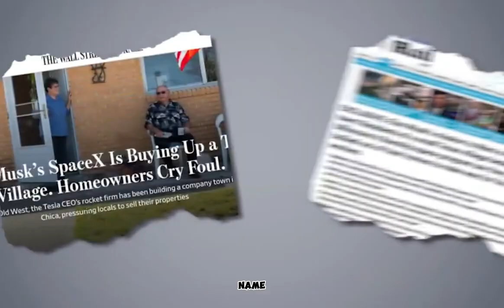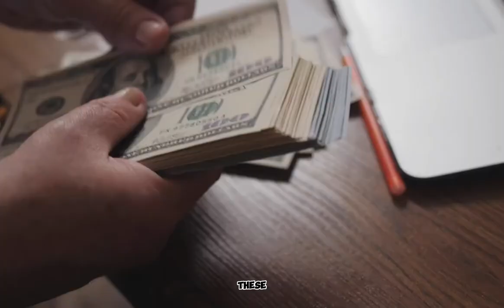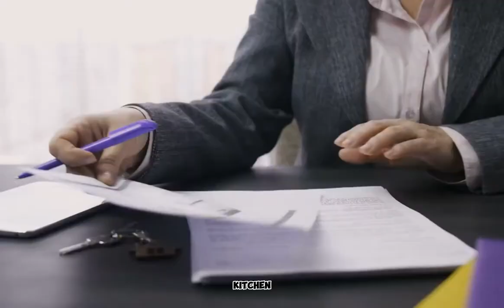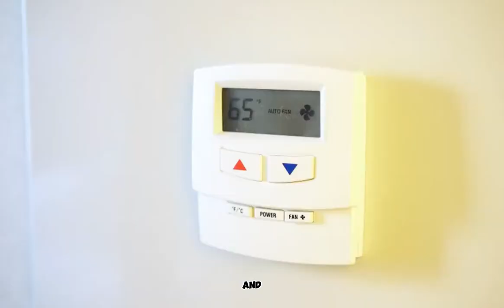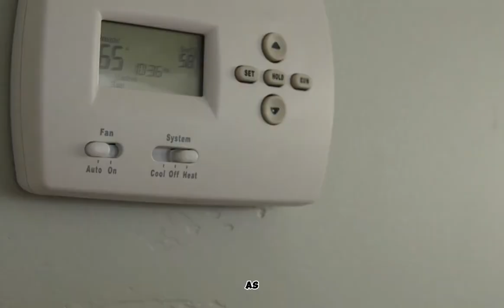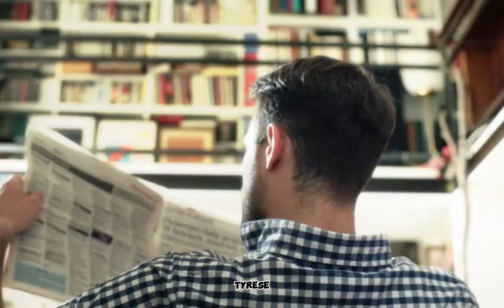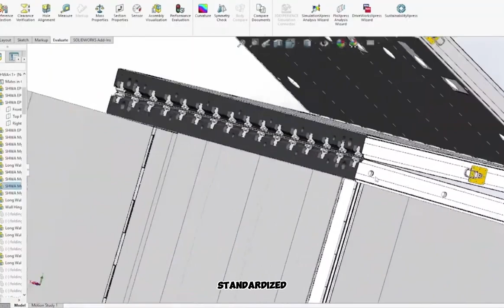The Secret of Elon Musk || Full Story Of How He Gathered His Wealth Quickly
10 Most Expensive Things Owned by Elon Musk
How Elon Musk Spends His Billions
How Elon Musk Spends His Money

Welcome to Daily Trendy Luxury, On this Channel we share everything about Luxury and help you experience the billionaire lifestyle. We rank the most expensive things in the world and we have a look inside the lives of the wealthiest people on the planet.

lifestly of Jeff Bezos
The Trillionaire Life of Jeff Bezos
Jeff Bezos' Billionaire Lifestyle After Retirement
Jeff Bezos' Lifestyle 2022 | Net Worth, Fortune, Car Collection, Mansion
Jeff Bezos ★ Lifestyle and Net Worth 2023
Jeff Bezos VS Elon Musk - Lifestyle War
Jeff Bezos Shopping for three hours in soho today with girlfriend Lauren Sanchez
Jeff Bezos' Lifestyle ★ 2023
Bill Gates Lifestyle | Net Worth, Fortune, Car Collection, Mansion
Inside Bill Gates' $227 Million Mansions (2021)
A Day in the Life of Mark Zuckerberg
Inside The Lives of The Richest Women
How Jeff Bezos Spends $205 Billion Dollars
Inside the life of Elon Musk Bodyguards
Inside Jeff Bezos Daily Routine
Never Seen This yatches ever, Have you?
billGates to the people VS elon mask to the people
The Mega Trillionaire Life of Jeff Bezos
Jeff Bezos Lifestyle ★ 2021
Elon Musk's Lifestyle 2022 | Net Worth, Fortune, Car Collection, Mansion
20 Richest People In The World (2023)
Jeff Bezos lifestyle 2019|Amazon founder | world richest man in the world
Inside Jeff Bezos' $300 Million Mansions
Inside Jeff Bezos' $21,000,000 Car Collection
Inside the Billionaire Lifestyle of Jeff BezosJeff Bezos Lifestyle 2022
Celebrity Profiles | Jeff Bezos (Amazon) Life Story, Net Worth, Cars, House, Private Jets, LifestThe Lifestyle of Billionaire Jeff Bezos During Retirement
Jeff Bezos Lifestyle 0 to Richest man in the world

Luxury travel expert, Luxury azealia banks, Car cost, Cars expensive, Elon musk interview, Elon musk BBC interview, Elon musk BBC, Elon musk Vs mark Zuckerberg, Elon musk Tesla, World cars, World richest man, World most expensive car, World most expensive house, stock market investing how to build wealth ,  self improvement , financial education, motivation